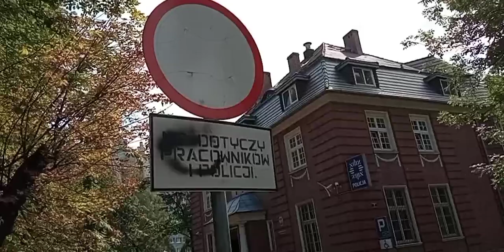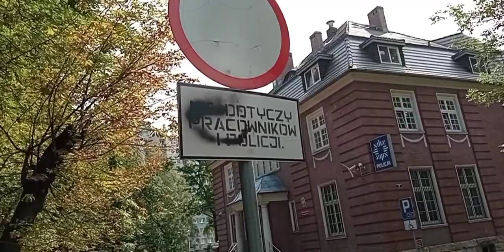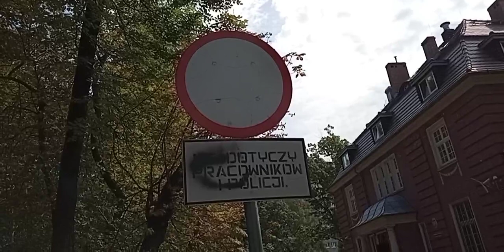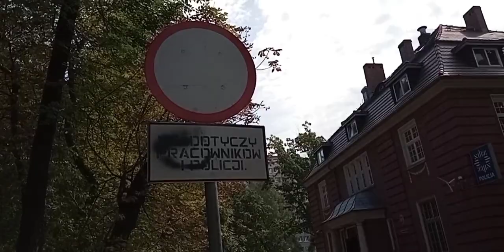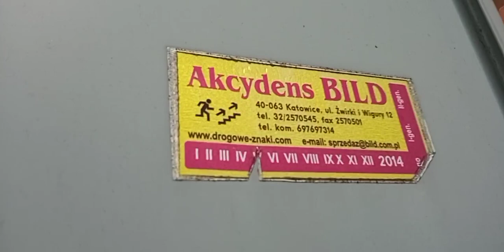Interwencja dziennikarska redaktora naczelnego portalu Czujny.pl podczas rozprawy w Izbie Lekarskiej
Interwencja dziennikarska redaktora naczelnego portalu Czujny.pl podczas rozprawy w Izbie Lekarskiej. Jak Kuba Bogu, tak Bóg Kubie.
Czujny24